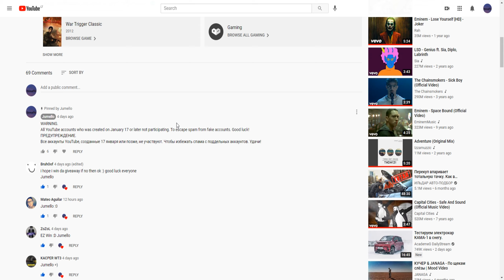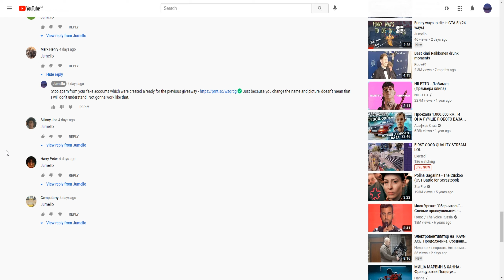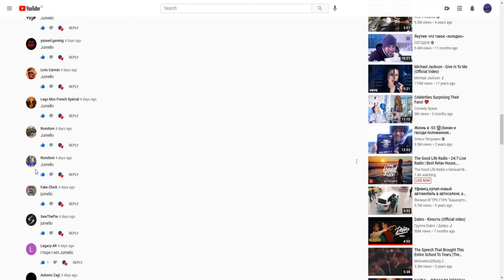WT2 GIVEAWAY RESULTS | РЕЗУЛЬТАТЫ КОНКУРСА #3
Thanks to everyone who participated! I wish you all a nice day!